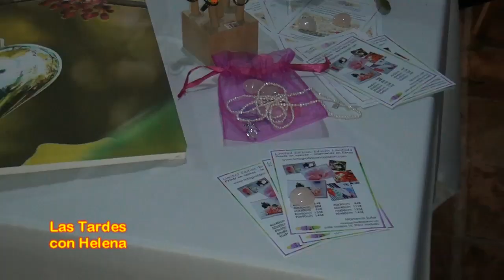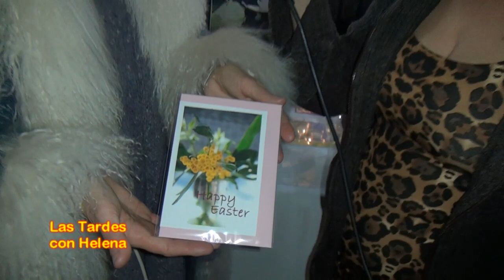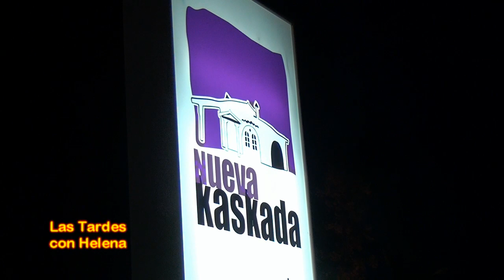Cena de Primavera en Restaurante Nueva kaskada(Las Tardes con Helena)